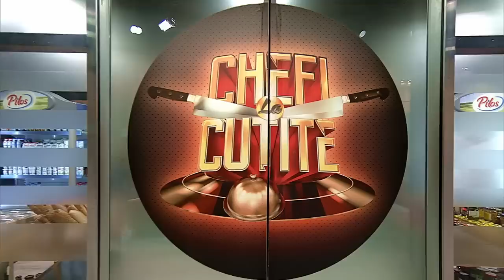Gică Craioveanu, una dintre legendele fotablului, a gătit un preparat spaniol: Nu cred! Ce onoare!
Episodul 5 al sezonului 12 Chefi la cuțite, din 6 septembrie 2023.
Chefii primesc vizita lui unei legende vii a fotbalului românesc, Gică Craioveanu, care a adus pe masa juraților a adus un preparat spaniol, arroz a la cubana.